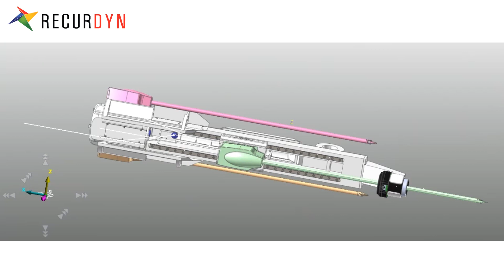Surgical tool changing mechanism simulation using RecurDyn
This video is a simulation video of Surgical Tool Change Mechanism using RecurDyn.
A virtual model that simulates the tool change procedure, validates ideas to reduce tool change time, and validates new automatic tool change mechanisms that adhere to surgical tool operating limitations.